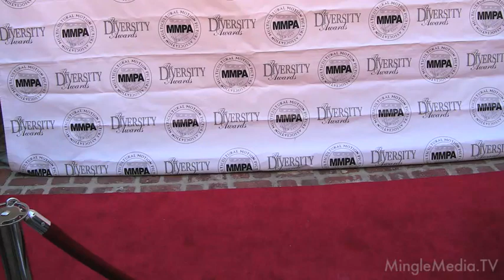Red Carpet Report at the MMPA - Mark Valinsky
The Multicultural Motion Picture Association's annual meet and greet, hosted by the Consul General of France, Mr. David Martinon. MingleMediaTV covered the Red Carpet, with our hostess, Diahnna Nicole Baxter interviewed Dr. Mark Valinsky PR by Yvette Morales | YM & Associates Red Carpet covered by Mingle Media TV